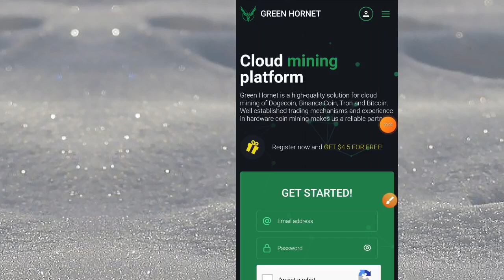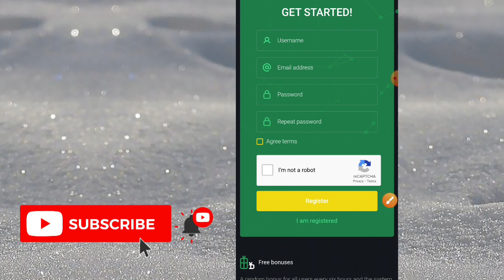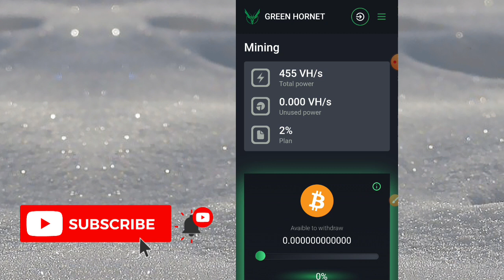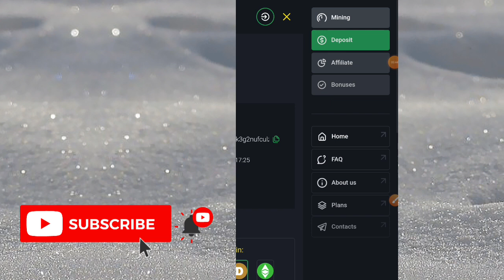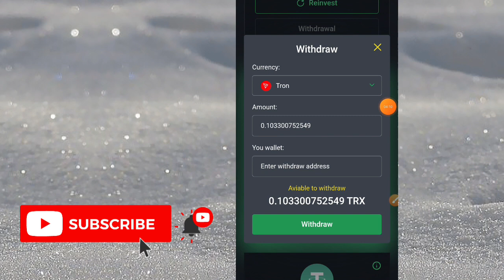New Free Usdt Cloud Mining Website 2023, New Free Usdt Bitcoin mining website ,zero Investment site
topic covers:
Bitcoin mining without investment
Bitcoin
mining
Bitcoin mining free
Free Bitcoin

ABOUT
: Sulman Tech is the channel where you can find all the best videos, Earning tutorials, Best Apps reviews, Etc